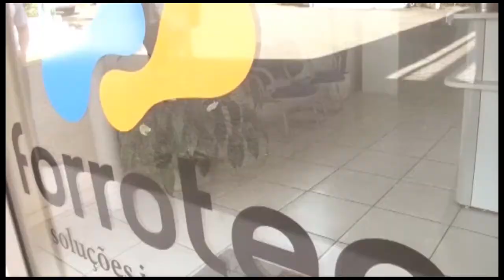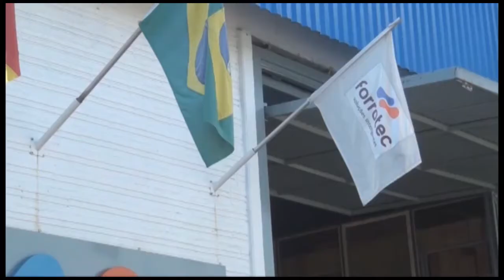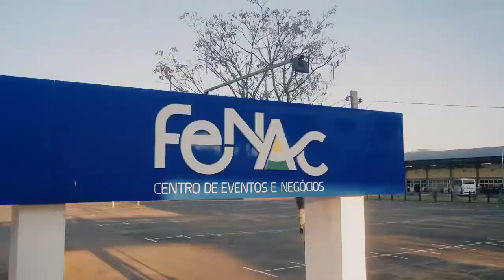Estação São Leo 19-05-2020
Estação São Leo desta quarta feira 19 de maio com a participação de Bado Jacoby, Jairo Kuba e o prefeito de São Leopoldo Ary Vanazzi